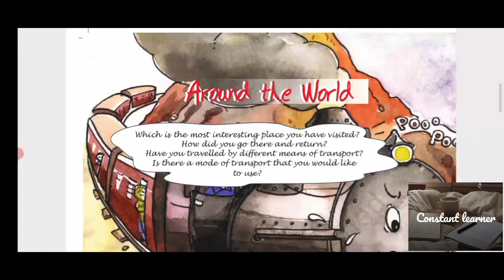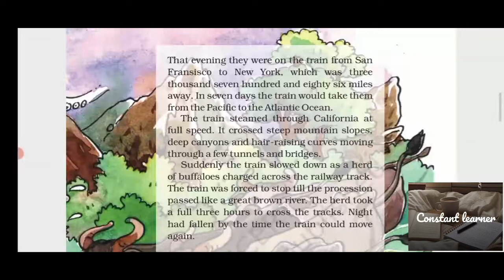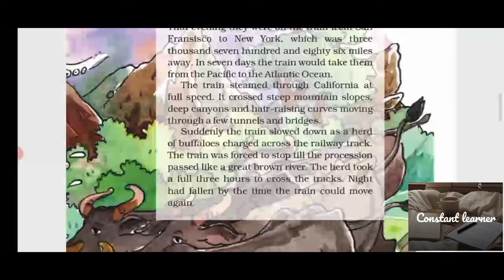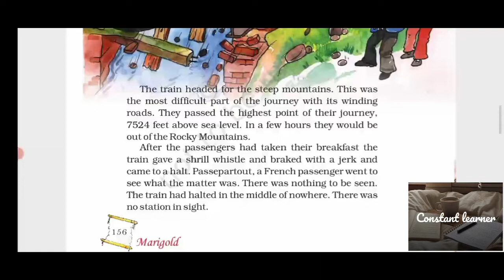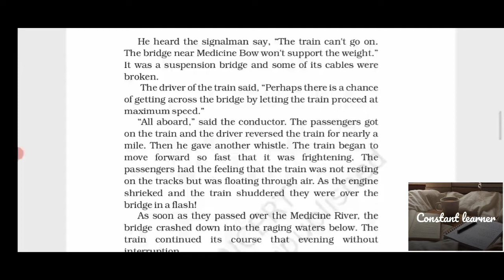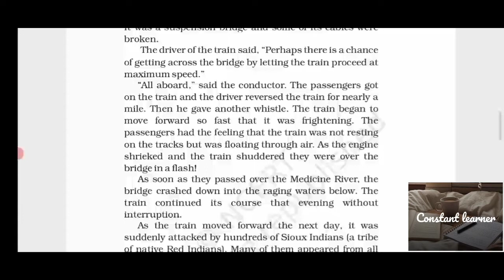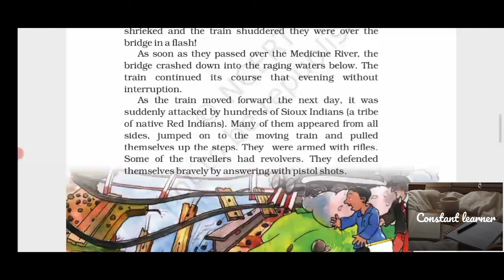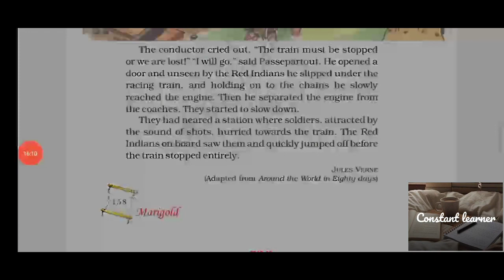NCERT Marigold English class 5th/unit-8/ Around the world. [ hindi explanation ]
by miss Arshi Khan

questions and answers 👇

Question 1.
Which tribe of Red Indians attacked the travellers?
रेड इंडिअन्स के किस कबीले ने यात्रियों पर आक्रमण किया?
Answer:
The Sioux tribe of Red Indians attacked the travellers.

Question 2.
Which was the highest point of their journey?
उनकी यात्रा का उच्चतम बिन्दु कौन-सा था?
Answer:
The highest point of their journey was 7524 feet above the sea level.

Question 3.
Why did the train stop the first time?
ट्रेन पहली बार क्यों रुकी?
Answer:
The train stopped the first time when a herd of buffaloes began to cross the railway track.

Question 4.
How many days would it take for the train to reach New York?
न्यूयार्क पहुँचने में ट्रेन को कितने दिन लगेंगे?
Answer:
The train would take seven days to reach New York.

Question 5.
Tick the correct answer.
सही उत्तर पर निशान लगाएं।
(i) The first time the train stopped was because
(a) some robbers stopped the train.
(b) a herd of buffaloes was passing.

(ii) The bridge fell with a crash into the river.
(a) after the train had passed through.
(b) the train was still on the bridge.
Answer:
(i) (b)
(ii) (a)

Question 6.
Match the following words with their meanings.
You can take the help of a dictionary.
निम्नलिखित शब्दों का उसके अर्थ के साथ मिलान करें। आप शब्दकोश की सहायता ले सकते हैं।
halted                                      people travelling in buses, trains etc.
passengers                             stopped
defended                                completely
shuddered                              many times
several occasions                  trembled or shook violently
interruption                           break the continuity of
entirely                                    protected from attack
Answer:
halted                                      stopped
passengers                             people travelling in buses, trains, etc.
defended                                protected from attack
shuddered                              trembled or shook violently
several occasions                  many times
entirely                                    completely

Word Building
Question 1.
Read the following sentences.
निम्नलिखित वाक्यों को पढ़ें।

The train steamed forward at full speed.
The train headed for the steep mountains.
Find five more such words from the lesson.
पाठ से ऐसे पाँच और शब्द खोजें।
Answer:
crossed, charged, passed, reversed, shrieked

Question 2.
From the text find three more describing words like the ones given below in the example.
उदाहरण में दिए गए वर्णनात्मक शब्दों की भांति तीन और शब्द खोजें।
Answer:
Steep  mountain slopes            shrill  whistle
Deep  canyons                            maximum speed
Hair raising curves.                   raging waters

Question 3.
Find the opposites of the following words from the text.
पाठ से निम्न शब्दों के विपरीत शब्द खोजें।
Answer:
(i) Minimum speed                       maximum speed
(ii) Moved forward                        reversed
(iii) Disappeared                            appeared
(iv) Closed                                       opened
(v) Lowest                                        highest